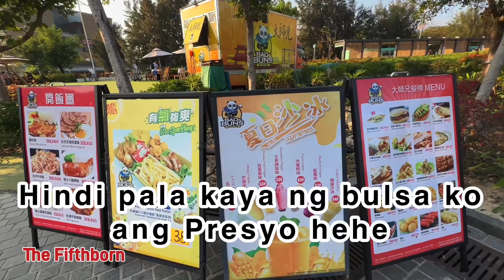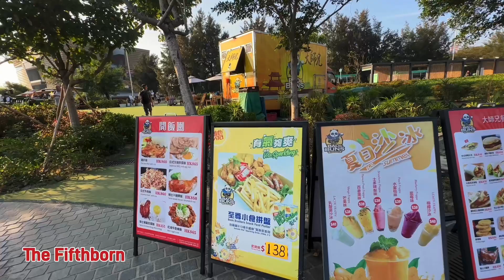The Gigantic Rainbow Bubbles Display In West Kowloon Cultural District/West Kowloon Art Park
installation of ephemeral